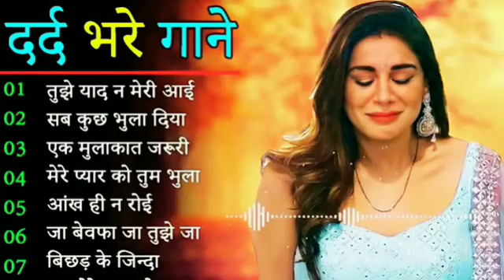Dil Full Songs | Aamir Khan, Madhuri Dixit❤️असद सांग हिंदी asd दज रीमिक्स लव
hindi song
ve haaniyaan dj
daku
kya bolti company
song
ve haaniyaan dj remix
ve haaniyaan remix
new song
sad song
slow motion
hindi gana
slow motion song hindi
danny avwy sra new Song
dhime dhime
dil meri na sune
filmi gaane
genis
hindi love story song9
hindi slow motion song
love mashup
love son9
love songs
love you song
sad songs
Songs
tujhe aankhon mein basa liya
umar bhar so na sakenge song dj
ve haaniyaan dj song
1234
ajit singh song new 2024
alone boy sad song
Beat of Arijit Singh top 5 mood on song arijit...
Non Stop Love Mashup Love Songs Non stop...
Trending l|Fresh Lofi Songs || Slowed + Re...
Teri Baaton Mein Aisa Ujha Jiya (Title Track):..
Mind Fresh Mashup W Slowed & Reverb Ariji..
TRENDING| INSTAGRAM LOFI MASHUPI SL.
Unn Ki Taraf Say (Official Music Video) | Hadiq..
NON STOP ROMANTIC MASHUP songJJJ..
Non-Stop Romantic Drive Jukebox| Road-Trip...
Aankhon Mein Album Let Me Love | Dance th...
Mashroof Hai Dil Kitna Tere Pyar Mein | Himes..
Mind Fresh Mashup 8 Slowed & ReverbAriji...
Alone Night-24 Mash-up I Lofi pupil | Bollywo..
Jale 2 (0fficial Video) 1 Sapna ChoudharyAma.
Tange Tange Tange| New Dj Song 2024 Teng...
WHEN IFEEL ALONE IN BGMI | BGMI/ PUBG..
Best of Arijit Singh Top 10 Superhit Songs 202..
Chamba Prithvi Gandharv & Reena Aggarwal...
LOVEMASHUP SONGJ|LOFI SONG | N...
Feelings of love Jukebox |SM_LO-FIJArijit Sing..
ANIMAL Mashup Nonstop-Jukebox | Extende..
Best Mind Relax Lofi Mashup Song (Slowed X..
Jubin Nautiyal best songs collection II Bollywo..
Hindi Romantic Songs 2023 Romantic Songs..
Mind Fresh Mashup Arijit Singh love Mashu..
HINDI HEART TOUCHING SONGS | Romantic...
Akhiyaan Gulaab (Song): Shahid Kapoor, Kriti..
Mere Mehboob Qayamat Hogi Sad Songs | H..
First Love Mashup | Non stop love song | love
Non Stop Love Mashup Love Songs Non ..
TRENDING| INSTAGRAM LOFI MASHUP| SL.
Best of Arijit Singhs 2022 Arijit Singh Hit...
Best Of Atif Aslam Popular Songs Top 10 So...
TRENDING| INSTAGRAM LOFI MASHUP | S...
Hindi Romantic Songs 2023 Best new hindi s...
Romantic song nonstop | Latest song mind rel..
Mind Fresh Mashup Slowed & Reverb Ariji...
Mast Malang Jhoom | Bade Miyan Chote Miya..
Best of Arijit Singh| Arjit Singh top 10 songs || ..
First Love Mashup (Slowed+ Reverb)
The Best Of Arijit Singh - Hindi Song
THE LOVE MASHUP 2023 Best Mash..
Feelings of love mashup slowed+reverb |.
Top 10 Shreya Ghoshal Songs Best Songs..
ANIMAL Mashup Nonstop-Jukebox 1 Jay Gu.
Arijit Singh New Songs 2024 Jukebox | Heeriy.
Rab Na Kare Ke Ye Zindagi Kabhi Kisi Ko Daga...
ROMANTIC HINDI LOVE MASHUP 2024
kya bolti company 0/ hard remix rp .
Mind Fresh Mashup Slowed & Reverb A...
NON-STOP LOVE MASHUP | TRENDING SONG...
Video Khesari Lal Yadav | ArqrqT T.
90sEvergreen Song I Sadabahar gane I...
Best Of Arijit Singh | Popular Songs | Top 10 S.
Best Of Arjit Sing Top !0 superhit Songs 2022..
Mind Fresh Mashup Slowed & ReverbAriji..
Best Of Neha Kakkar _Hindi Hit Songs Of Neh.
Mind relax songs in hindi // Slow motion hind...
Best of Arijit Singh 2020 superhit romantic an..
Palang Sagwan Ke | Khesari Lal Yadav, Aamra...
Arjit Singh Best Song Collection | Hits Songs |.
Fresh Love Jukebox 2024 | Best of Arijit Singh..
Video Shilpi Raj | 3tuA a¥R ukaT | Ft- *..
Dunki Drop 5: 0 Maahi | Shah Rukh Khan | Taa..
Valentine Mashup 2024| Nonstop lofi songl ..
Mind Relax Songs Slowed+Reverb | Lo...
Best Indian Lofi SongsN|Heart Touchi...
NONSTOP LOVE MASHUPI ( slowed + reverb)..
Zihaal e Miskin (Video) Javed-Mohsin | Vishal.
Non-Stop Love Mashup | Slow & Reverb | Lofi...
Non Stop Lofi Song Love Mashup | Slowed &..
Feelings of love Jukebox | Musical Planet | Arij..
Best Sad Songs of Arijit SinghHeart Touchi..
Mood Refreshing Lofi MashupArijit Singh .
Love Mashup [ SLOWED+REVERB ] 50 Min Lofi...
Mind Relaxing || Lofi Mashup 2024|| Slowed R..
Sun Meri Shehzadi Main Hoon Tera Shehzada..
Best Of Arijit Singh X Shreya Ghoshal | HT Mu..